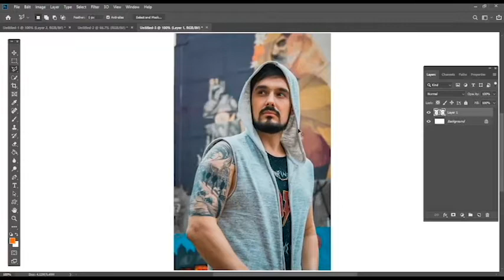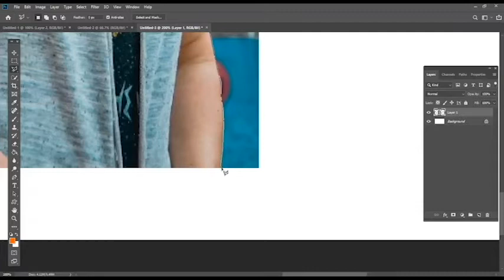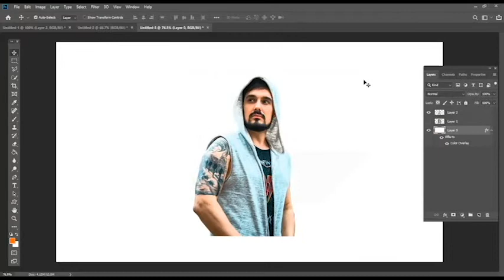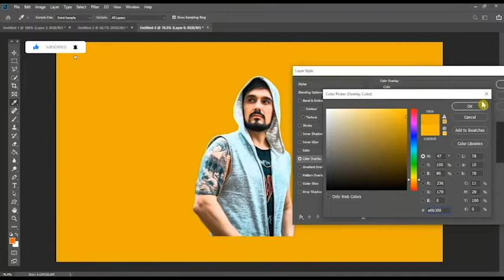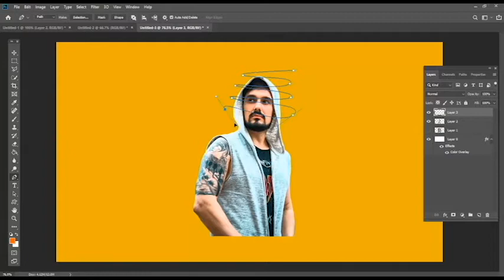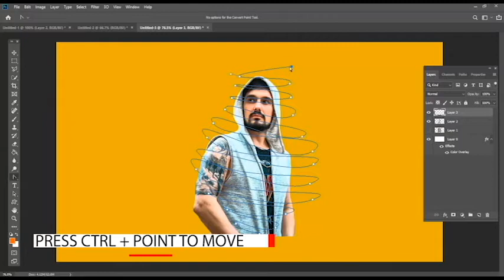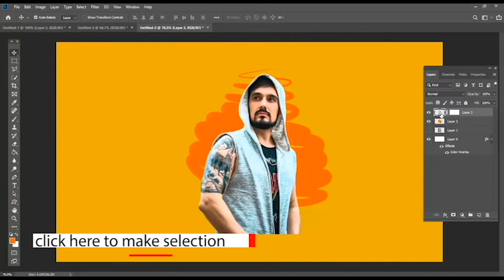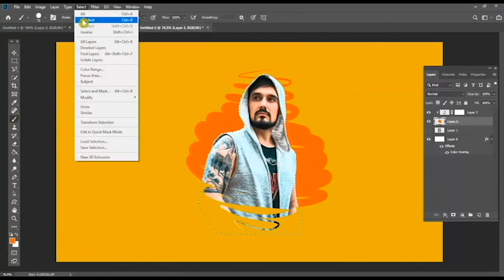Facebook Viral photo editing 2020 | Trending Photo Effects in Photoshop CC Tutorial | Brush Effect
Learn current popular photography editing trends. In this tutorial I'll show you how to do trending Instagram / Facebook Viral Photo Editing in Photoshop CC.

(If the download link is error, please let me know by commenting the video on YouTube)
► DOWNLOADS:

1. Create a Photo Montage from a Single Image | Make a POLAROID PHOTO Montage of 1 Image.